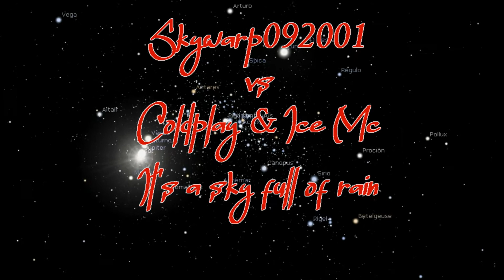Skywarp092001 vs Coldplay & Ice MC - It's a sky full of rain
Ice MC - It's a rayni day (instrumental & acapella)
Coldapplay - It's a sky full of stars
Mixed by Sergio Rico a.k.a. Skywarp092001